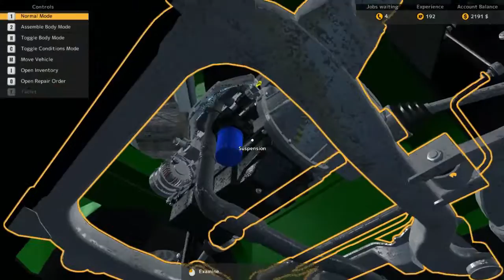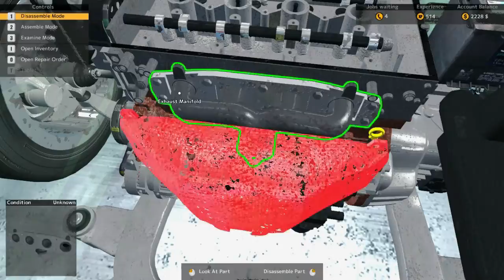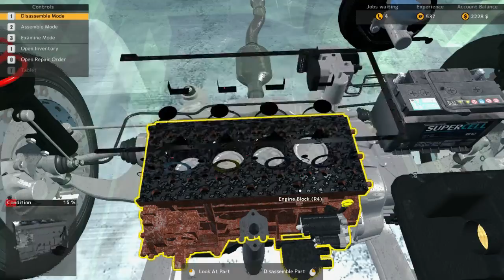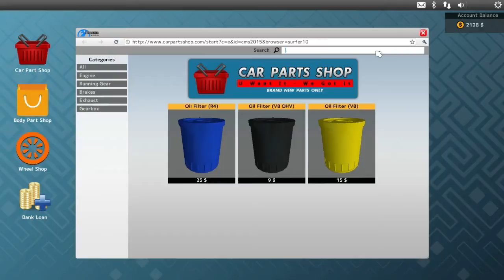Let's Play Car Mechanic Simulator 2015 - Episode 2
Govind got his hands all greasy with his short Let's play of Car Mechanic, he quickly realized the big life lesson that its always easier to pull things apart than it is to put it back together (and make it work).

for articles, reviews, interviews and more!